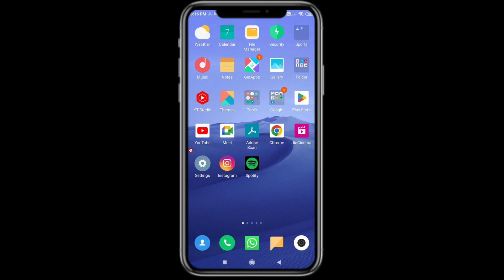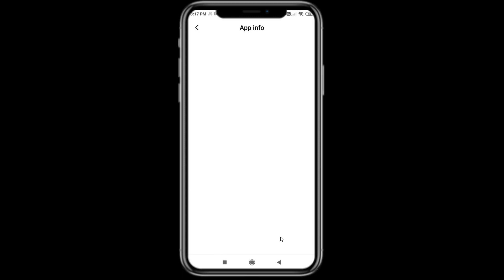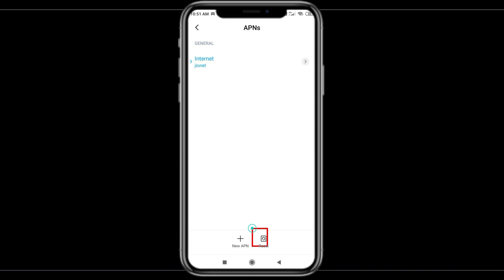How To Fix Neverland App Network Connection Problem Android & iOS | Neverland No Internet Error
In this video, I will sHow you How to Solve or Fix Fix Neverland App Network / Internet Connection Failed Error in Android & Ios Mobile Phone. Apart from that, if you are facing Neverland Connection Error issue then this tutorial will provide you exact solution.